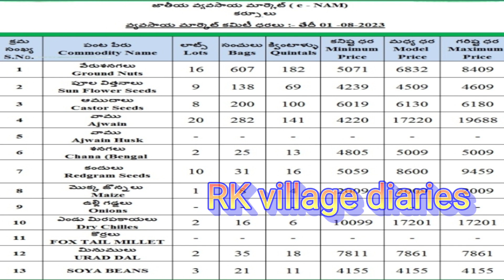1-8-2023 కర్నూలు మార్కెట్ పంటల ధరలు